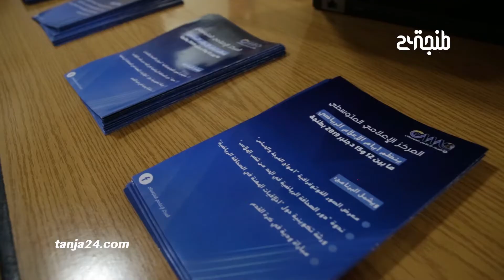معرض أمواج الفرجة والحماس يستعرض إبداعات الجماهير الطنجاوية في المدرجات